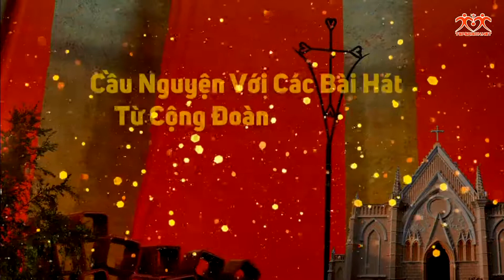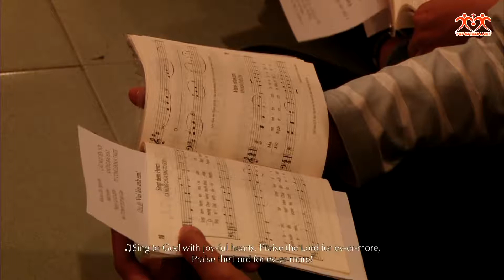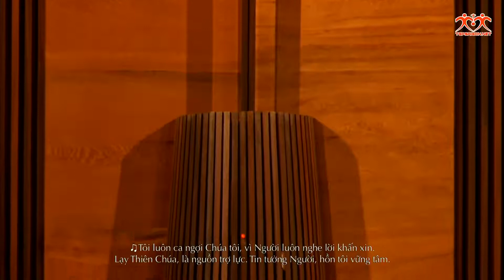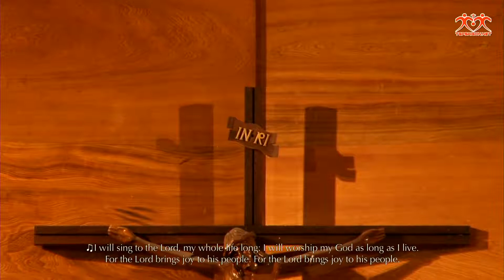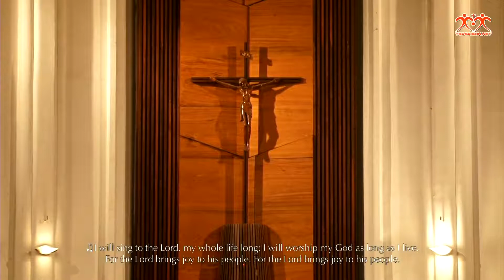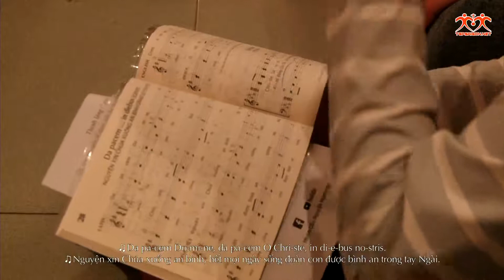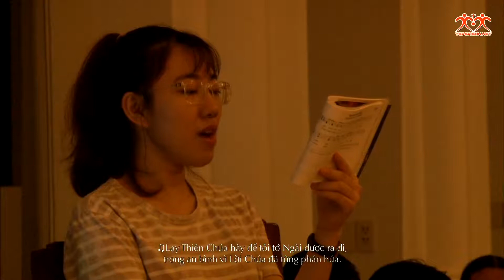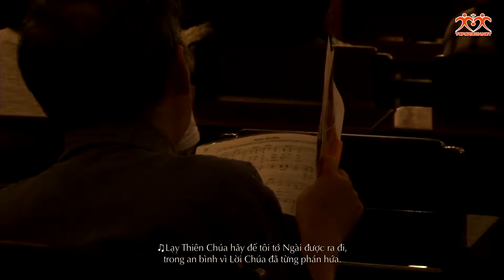Cầu nguyện với các bài hát từ cộng đoàn Taizé Tháng 12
Cầu Nguyện Tháng 11.2018 tại TTMV TGP Sài Gòn